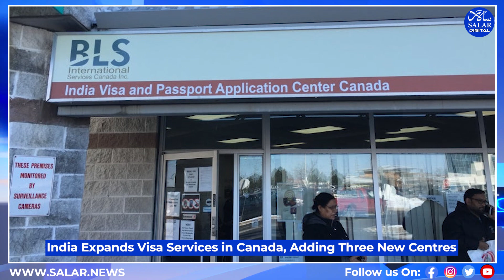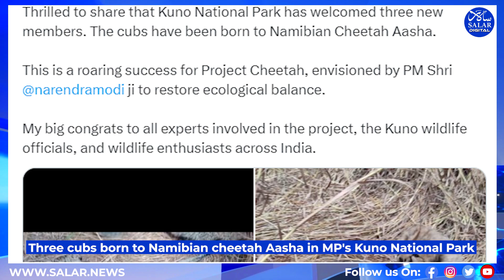SALAR NEWS SPRINT: Day's Update in a Speed